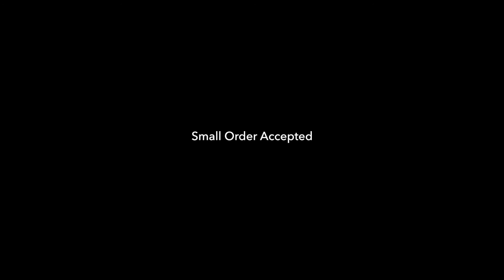Installing Roll Up Banner by Yourself.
The quickest way to learn how to install the roll up banner by yourself, which the most useful item for your business promotion, event & trade show.